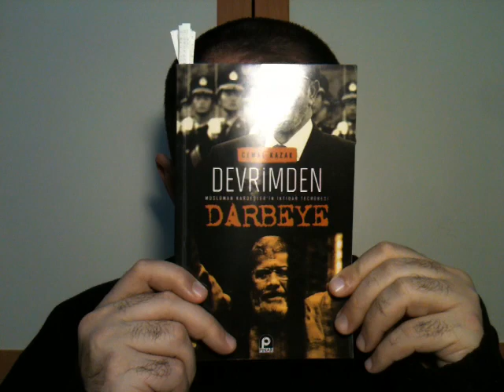39) Devrimden Darbeye, Cemal Kazak, Pınar Yayınları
Selamün aleyküm arkadaşlar. Uzun bir hastalık arasının ardından geri dönüş yaptık. Sıhhati bağışlayan Allah'a hamdolsun. Yine güzel bir kitabı tanıtıyorum size.